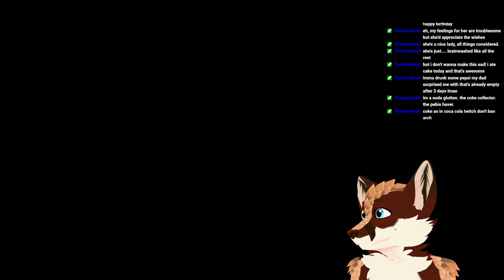Pudding Poke Paradox - Pangolinfox Plays: FixFox DEMO [Part 1] [Furry Vtuber]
Playing the demo of FixFox! A charming pixel art game where you play a handy fox sent to other worlds to fix ancient machines.